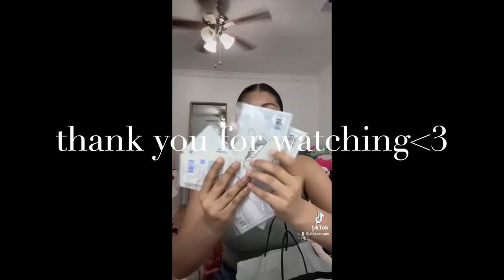Sunday Vlog ft. my family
Save 20% on your first Native purchase! and use my code PINEDA